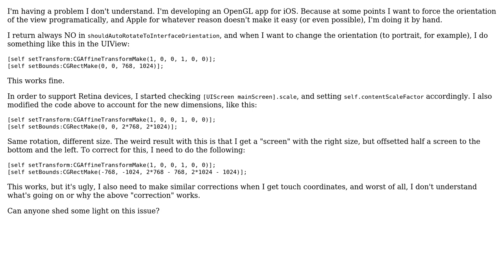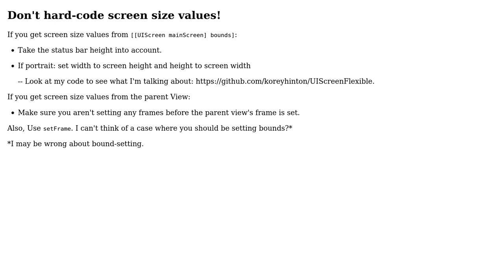Software Engineering: Weird UIView transforms in Retina iPhone (2 Solutions!!)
Software Engineering: Weird UIView transforms in Retina iPhone

With thanks & praise to God, and with thanks to the many people who have made this project possible! | Content (except music & images) licensed under CC BY-SA | Music | Images & others | With thanks to user Voda Ion user Korey Hinton user ggambett and the Stack Exchange Network Trademarks are property of their respective owners. You are responsible for your own actions.